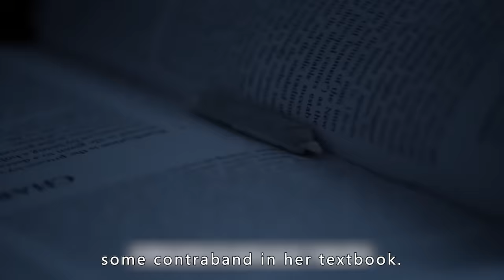A 40-year-old Nun Is Obsessed with a 17-year-old Guy and Will Do Anything to Get His Heart!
Summary：A student at a Catholic school has suspicions when one of the nuns begins acting creepily towards her brother. But she can't tell anyone, because who would believe that a woman of God would do such a thing?

Director
Doug Campbell
Writer
Barbara Kymlicka
Stars
Alyshia Ochse,Devon Werkheiser,Ryan Whitney

Movie name:Bad Sister